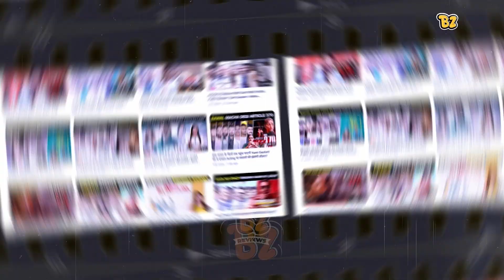Kalki 2898 Ad Song Review | Bhairava Anthem| Prabhas| Diljit Dosanjh | Deepika Padukone